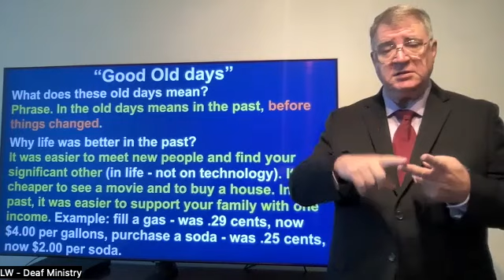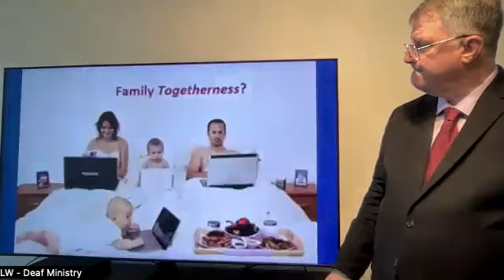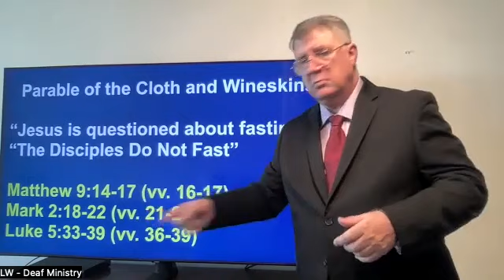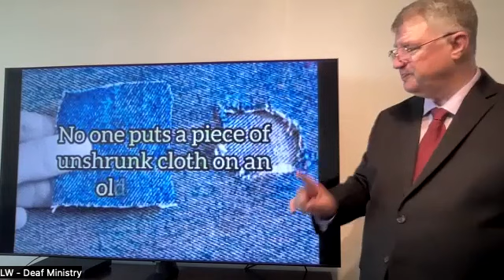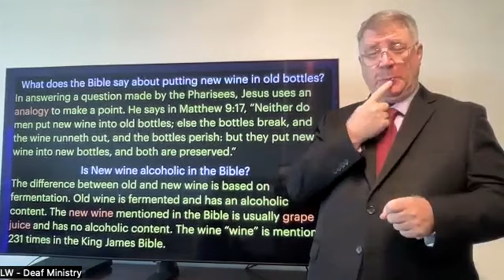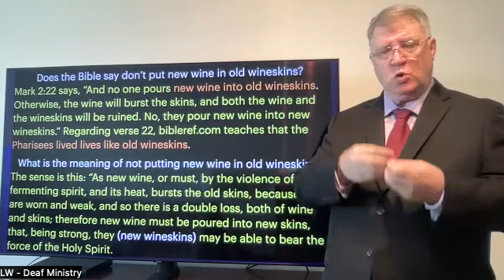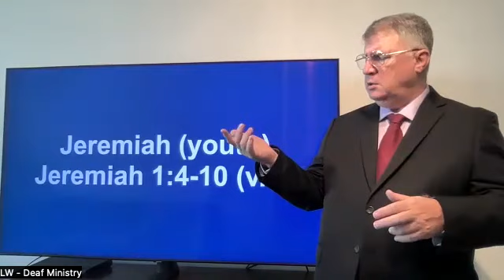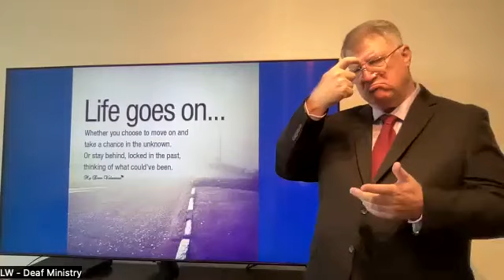2023-08-13 - Good Old Days in ASL by LW - Deaf Ministry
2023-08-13 - Sunday Morning Worship Service - Good Old Days.
We need to stop looking back to our good old days because our present time has changed. We need to have a refresh new wine (Holy Spirit) in our current time and move forward.